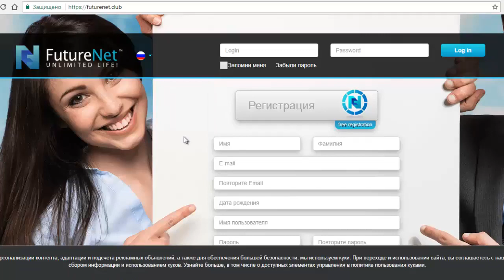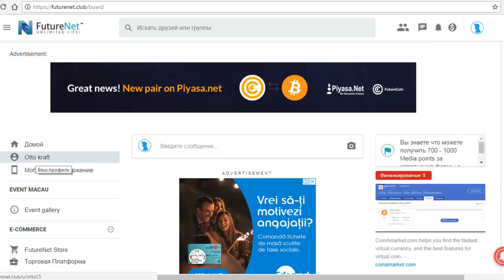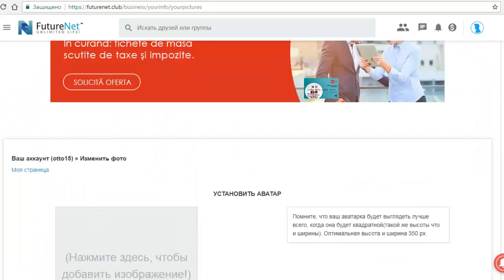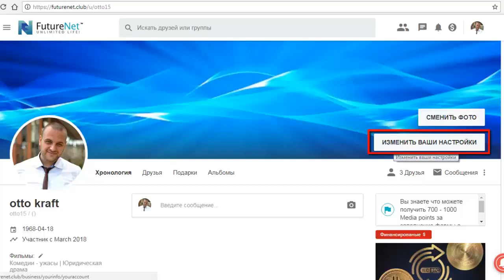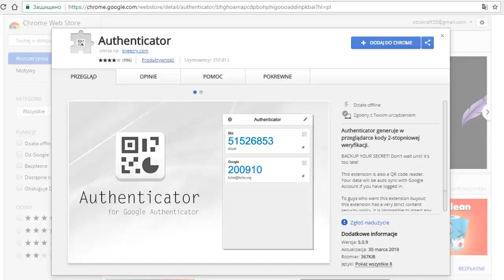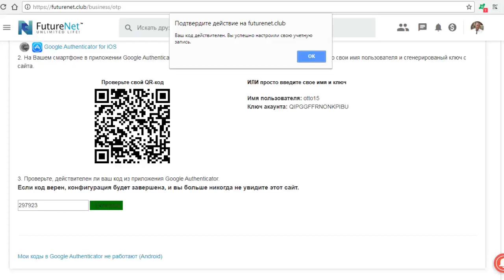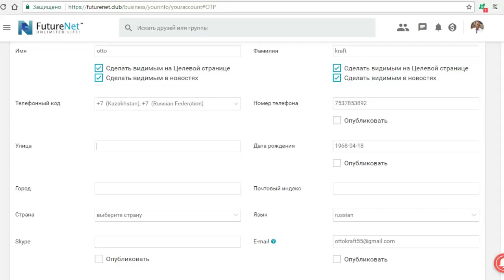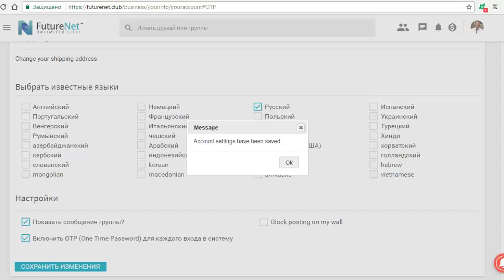FutureNet Регистрация Как Заполнить профиль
Приветствую ВАС! Добро пожаловать на мой канал.

Каждый партнер компании FutureNet, оплачивая свою рекламу, не отдает свои деньги навсегда, а получает их назад, еще и с прибылью в 20%.
Это реальная возможность построить свой бизнес в интернете без приглашений, уговоров и рассылки СПАМа.

Если вас интересует серьезный доход, помогу разобраться и правильно начать свой бизнес в компании.
Пройдите регистрацию и свяжитесь со мной в

FutureNet  -  официально зарегистрированная компания, работает в интернете с 2014 года. Компания зарабатывает на рынке интернет-рекламы, и имеет все необходимые сертификаты.